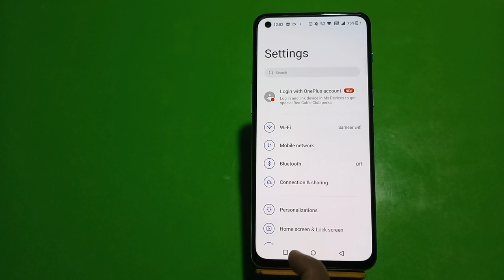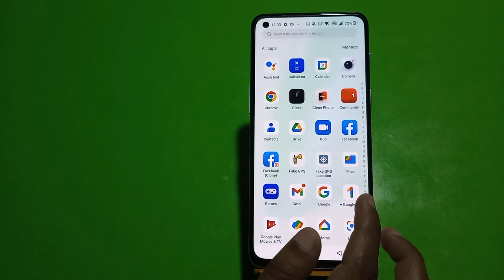How To Enable Dual App In Oppo Reno 9, Create Dual App In Oppo Reno 9,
How To Enable Dual App In Oppo Reno 9, Create Dual App In Oppo Reno 9, How To Enable Clone App In Oppo Reno 9, Dual App Setting In Oppo Reno 9,

Clone_App_Enable Oppo Reno 9